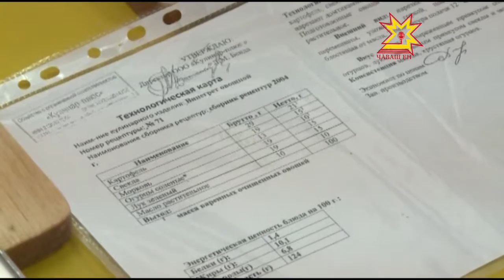Шупашкарти шкулсенче вĕренекенсем апат пĕçереççĕ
Шупашкарти шкулсенче ачасем пĕçерме вĕренеççĕ. Ку вĕрентÿ программине кĕрет. Хăйсен ăсталăхне 38-мĕш шкулта вĕренекенсем кулинари тупăшăвĕнче тĕрĕслерĕç. Аслисемпе пĕчĕккисем «Чи лайăх кулинар» ятшăн тупăшрĕç.